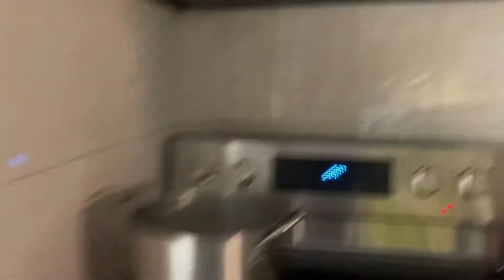Moving In | Unpack With Us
Husband & Wife Team
Building A Legacy
Motivational
Raising 2 Boys

First Home - Amazon Custom Gift List